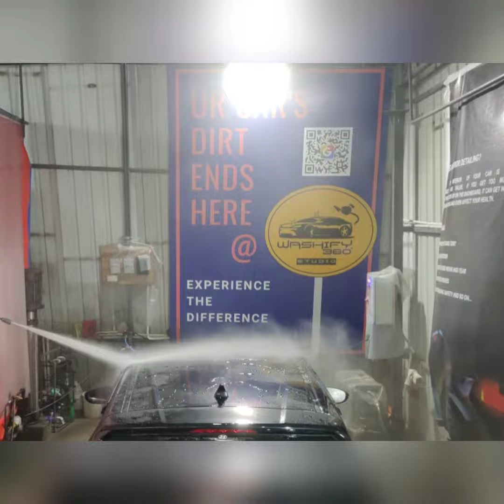All new Hyundai I20 - 9H ceramic coating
9H ceramic coating applied for all new Hyundai i20 @Washify 360

Musician: Yuvan